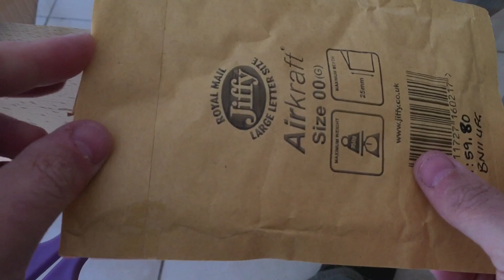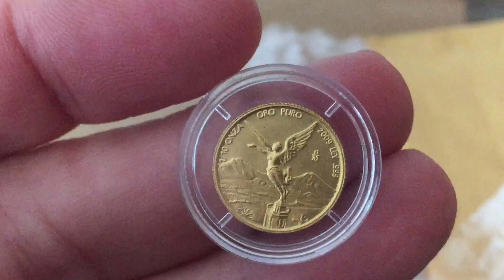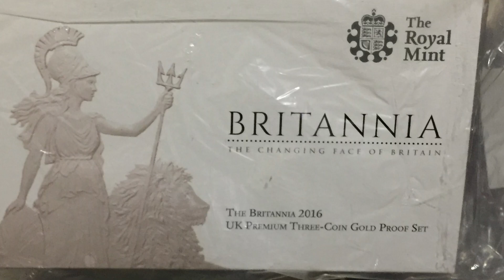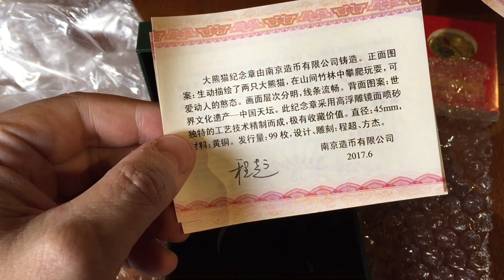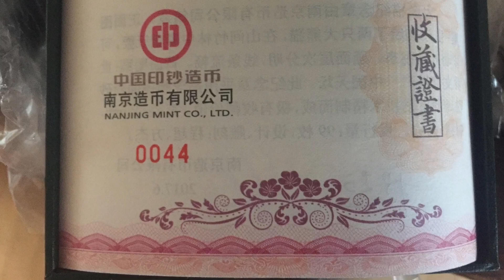Libertad, 2017 Proof Gold Britannia and Signature COA's - 3 snippets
327 Please support and visit channel sponsor The Silver Forum for the best news and views around.